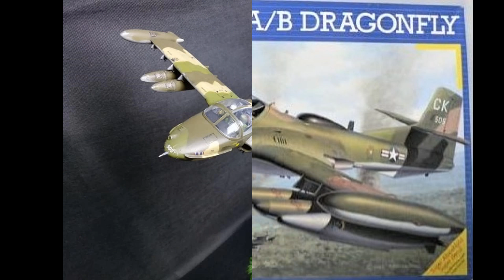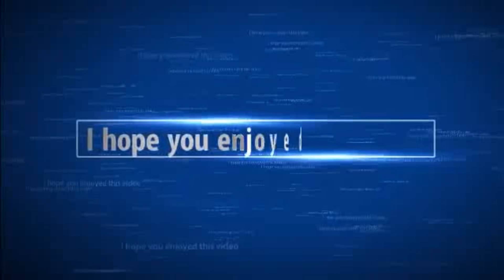"We Dropped a Bomb" Group Build- Winners Announcement (4.26.20)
This is the "Winners Announcement" video for the Facebook Revell Fanclub- "We Dropped a Bomb" group build, wherein 3 prizes are awarded to builds voted the favorite 3.

Thanks to all that participated to help make this a great event...our first group build within the Revell Fanclub Facebook forum!

The next Revell Fanclub Group Build will begin on October 1st, 2020 and end on December 31st, 2020. The topic for that group build will be chosen during the first week of September to give all entrants 4 weeks advance notice to prepare for the build.

Until then, happy modeling!!

Cheers,
Martin